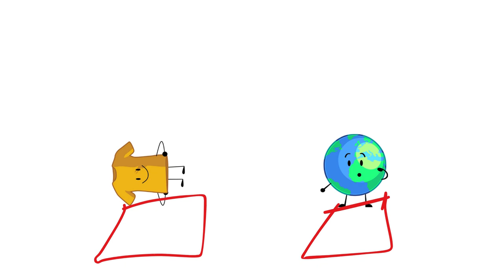BFRFM 12: Current strong